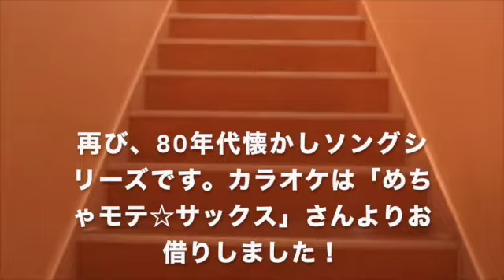‹サックスで吹いてみた›いとしのエリー‹めちゃモテ☆サックス›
◎INDEX
0:00　オープニング
0:20　いとしのエリー
3:41　エンディング

◎いとしのエリーについて
言わずと知れた国民的バンド、サザンオールスターズの名曲ですね。
サザンの３枚目のシングルとして1979年に発売されましたが、発表当時はそんなに売れてなかったそうですが、徐々に人気を上げていったそうです。
（ただ、それまでコミックバンド的扱いだったサザンオールスターズが、この曲の発表を境に周囲の扱いが変わったとのことです。）
そして、今やサザンオールスターズを、いや日本を代表するラブバラードの１つとなっていますね。

やはり、歴史的名曲として決定づけられたのは、ドラマ「ふぞろいの林檎たち」の主題歌に採用されたときでしょうかねえ。
当時、自分は小学生で、そういう流行歌とかそんなに知らない子供でしたが、この曲がテレビで流れてたのは良く覚えています。

今回の演奏も、毎度おなじみ「めちゃモテ☆アルトサックス」シリーズから、カラオケと譜面をお借りしました。

男前やなぁ。演奏も、本人も。参った。